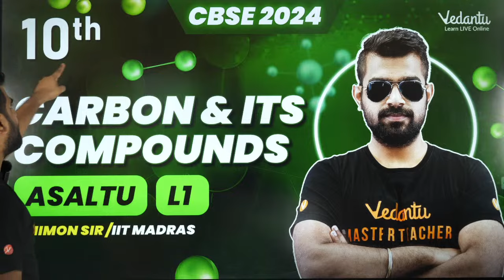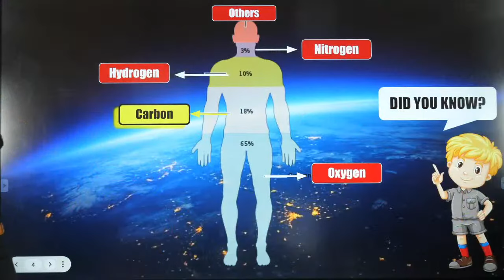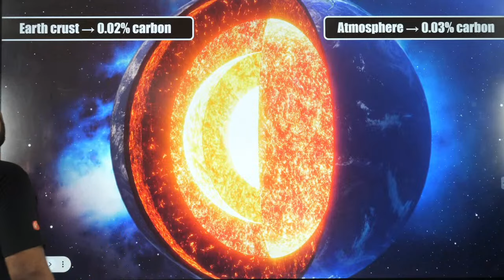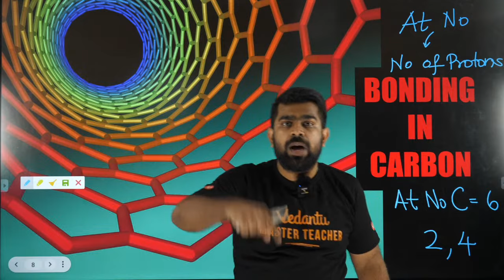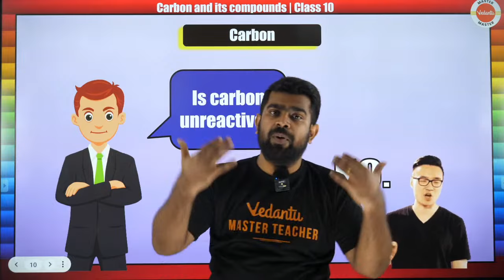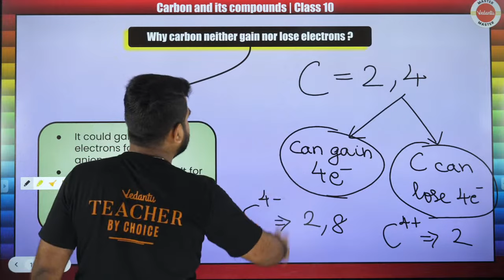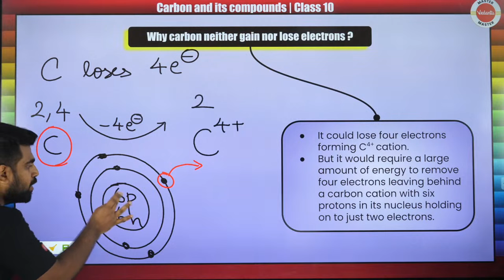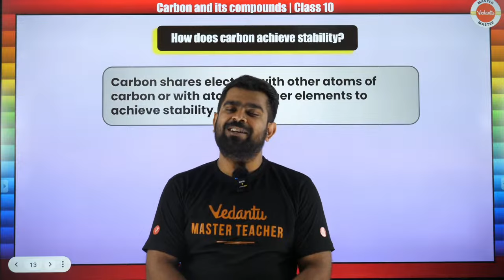Carbon & Its Compounds L1 | Class 10 Science | CBSE 2024🔥 Shimon Sir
𝐥𝐢𝐜𝐤 𝐇𝐞𝐫𝐞 𝐓𝐨 𝐉𝐨𝐢𝐧 𝐕𝐞𝐝𝐚𝐧𝐭𝐮 𝐋𝐞𝐚𝐫𝐧𝐢𝐧𝐠 𝐂𝐞𝐧𝐭𝐫𝐞 Welcome Pasangala ❤️
In this session, Carbon & Its Compounds L1  Class 10 Science CBSE 2024 Join Shimon Sir as he delves into the fascinating world of Carbon and its Compounds. Get ready for CBSE 2024 with this comprehensive session!

🔬 Topics Covered:
✅ Introduction to Carbon Compounds
✅ Classification of Carbon Compounds
✅ Properties and Uses of Hydrocarbons
✅ Functional Groups

➡️𝐂𝐥𝐢𝐜𝐤 𝐨𝐧 𝐭𝐡𝐞 𝐥𝐢𝐧𝐤 𝐛𝐞𝐥𝐨𝐰 𝐭𝐨 𝐑𝐞𝐠𝐢𝐬𝐭𝐞𝐫 𝐟𝐨𝐫 𝐨𝐮𝐫 𝐅𝐑𝐄𝐄 𝐌𝐕𝐒𝐀𝐓 𝐄𝐱𝐚𝐦